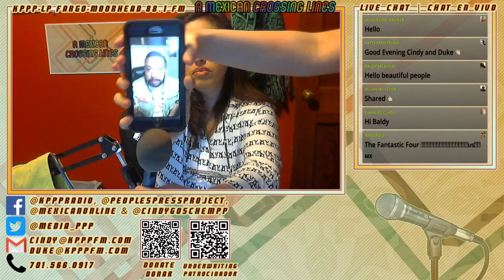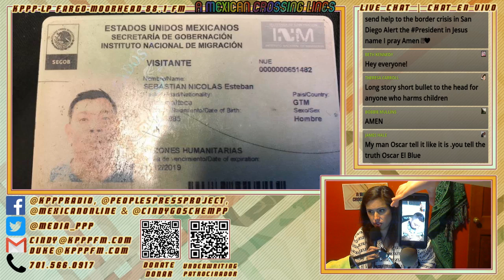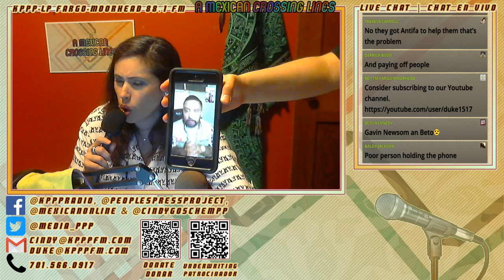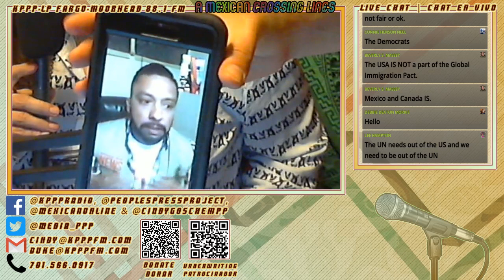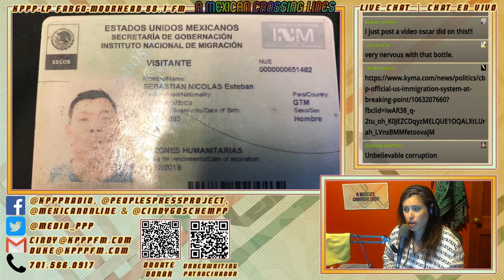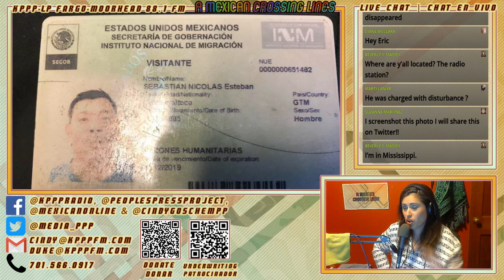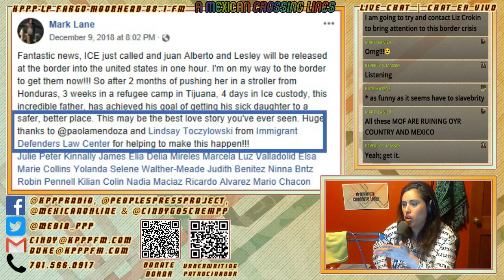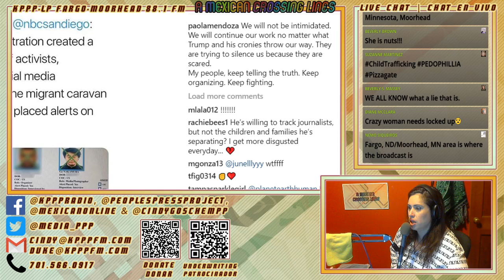A Mexican Crossing Lines - March 27, 2019 “Oscar El Blue on Border Breaches”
Video - A Mexican Crossing Lines - March 27, 2019 “Oscar El Blue on Border Breaches”

:: Human smuggler confronted at Agape shelter in Tijuana
:: Shelter Not Shelter next to the border wall on Playas;
:: Shelter near border receives support from Caravan (Border) Support Network and San Diego Rapid Response Network
:: Smokescreen Crossings at the border
:: Saturating US courts with asylum claims
:: Antifa encounters in Tijuana (at ‘Las Caguamas’)